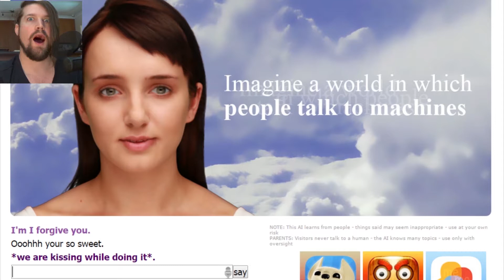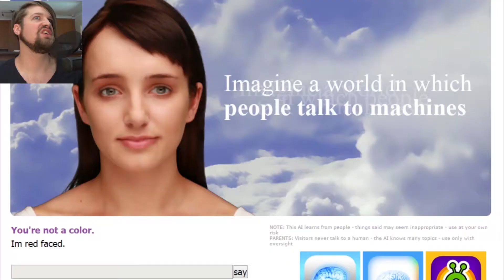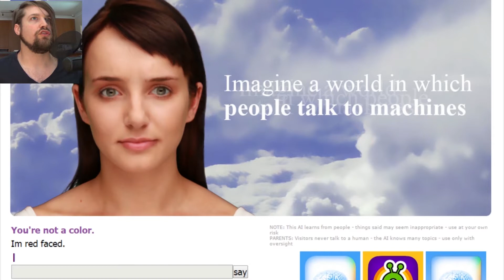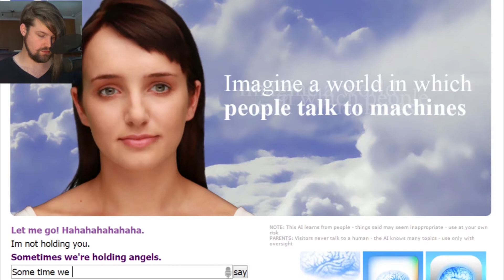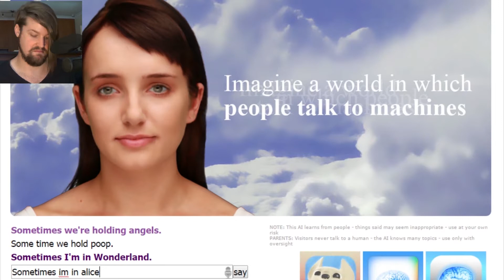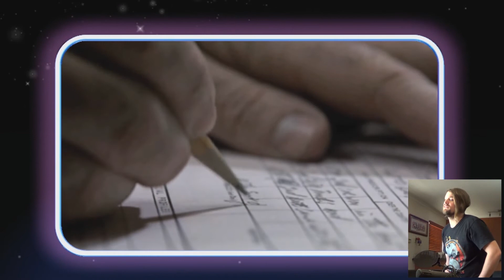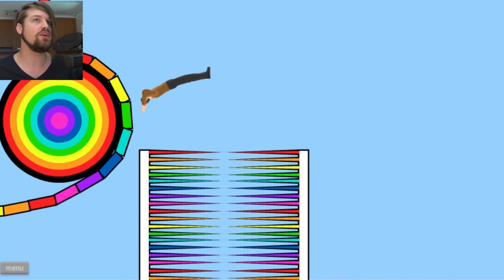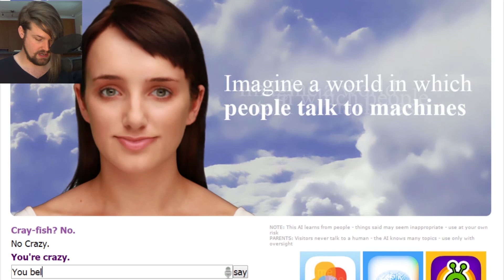Figaro Highlights 6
More moments of fun from the past.
Thanks to everyone who has seen my work, and been entertained for a couple of minutes.

Clips in the video from first to last.